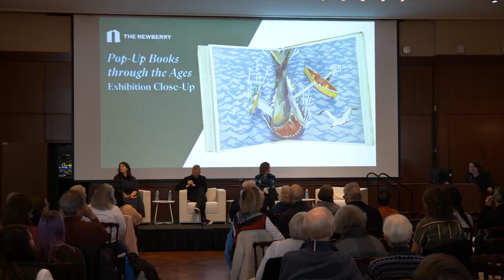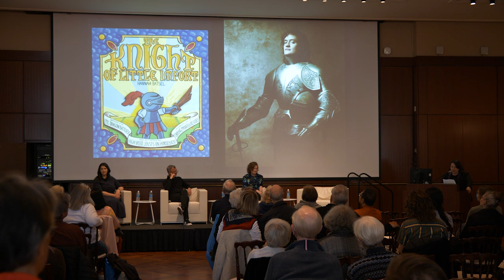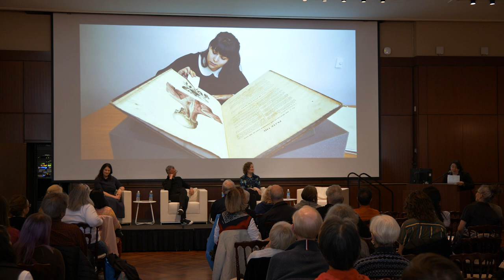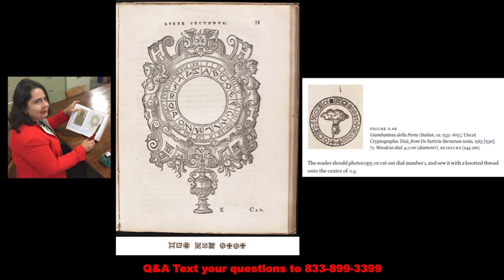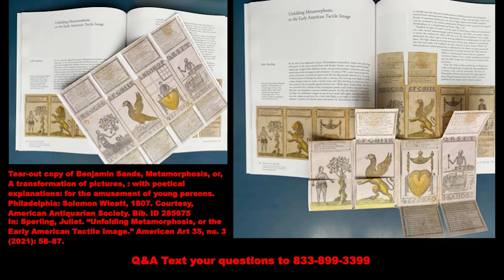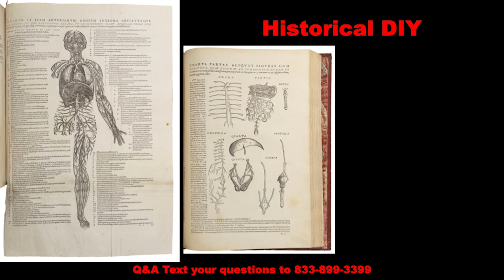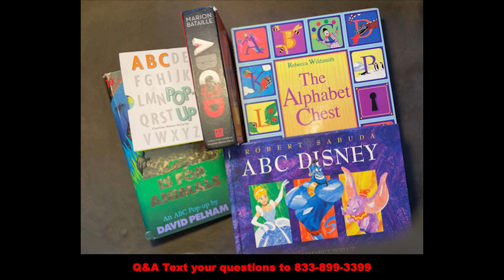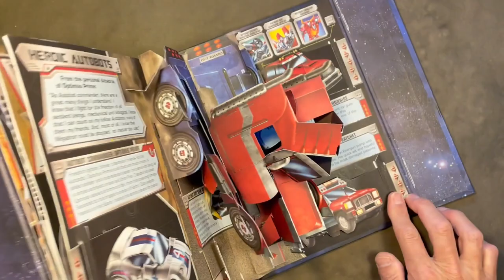Pop-Up Books through the Ages: Exhibition Close-Up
Go deeper into the Newberry exhibition Pop-Up Books through the Ages, which traces the extensive history of movable books. Learn how the art, science, and business of pop-up books evolved over hundreds of years.

In addition to exploring the past, the exhibition highlights the present and future of pop-up books, including the work of contemporary book and paper artists who are pushing the form in new directions. Two of these artists, Hannah Batsel and Shawn Sheehy, are in conversation with curator Suzanne Karr Schmidt and art historian Juliet Sperling about all things pop-ups.

This program is being held in conjunction with the Newberry exhibition Pop-Up Books through the Ages, generously supported by The National Endowment for the Arts, the Gladys Krieble Delmas Foundation, Professor James H. Marrow and Dr. Emily Rose, Alan Templeton, Diane and Richard Weinberg, and The Movable Book Society.

Public programs at the Newberry are free and open to all. Visit us online to see a list of upcoming programs, classes, tours, and other Newberry events.

Want to have all the latest Newberry news sent directly to your inbox?